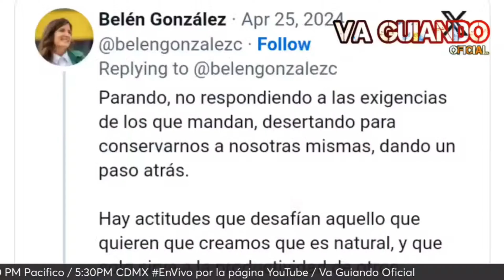Edición de Máster Chef España y la polémica con su concursante